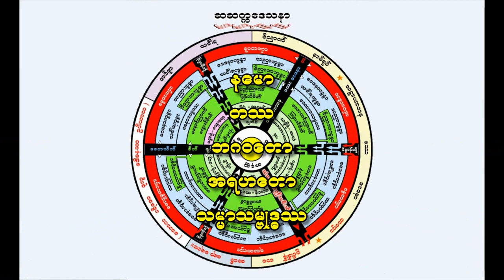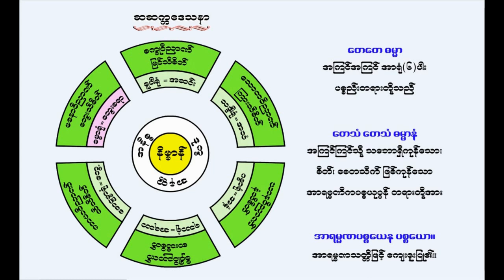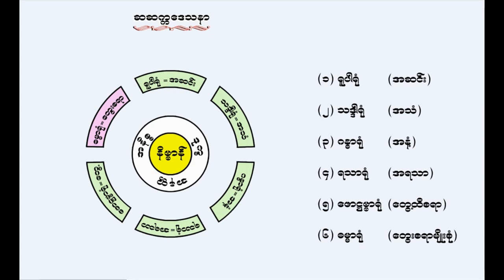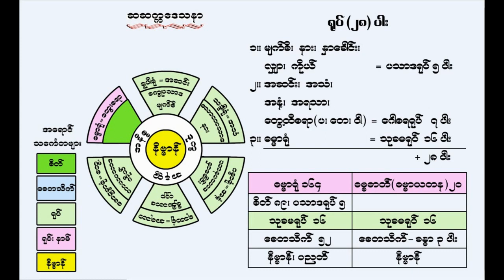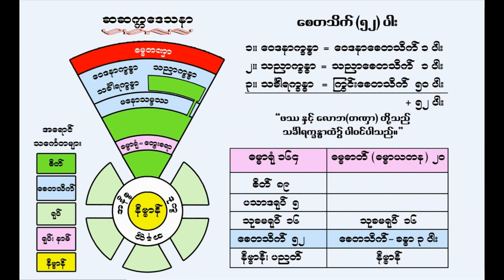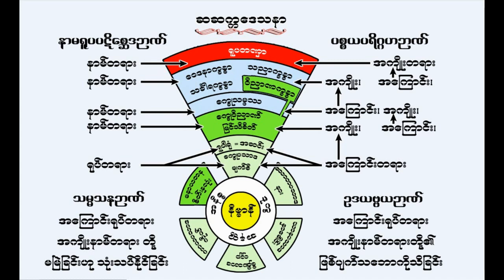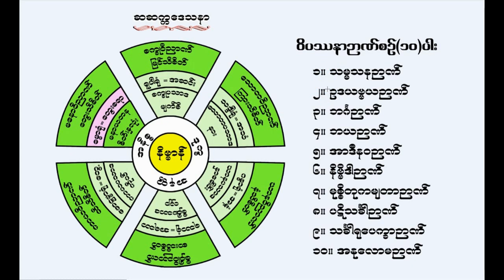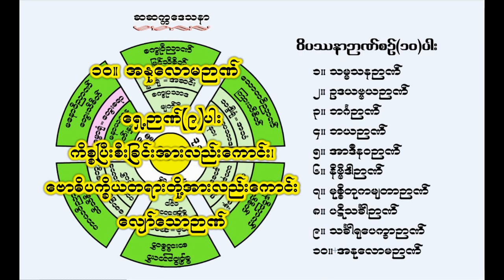013 002 အာရမၼဏပစၥည္း အရွင္ကုမာရာဘိဝံသ edit ashin thumana အရွင္သုမန ဆဆကၠေဒသနာစက္ဝိုင္း sasetka cir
ပ႒ာန္း
အာရမၼဏပစၥည္း ကိုပံုေပၚ နားလည္ေစရန္ ရည္ရြယ္ခ်က္ျဖင့္ ဆ ဆကၠေဒသနာစက္ဝိုင္းျဖင့္ ပံုေဖာ္ေပးထားျခင္းျဖစ္ပါသည္။
အာရံု(၆) ပါးတို႔မွ ဝိညာဏ္(၆)ပါးႏွင့္ဆိုင္ရာ ေစတသိက္တရားတို႔အား ေက်းဇူးျပဳပံုကို ေဖာ္ျပေပးထားျခင္းျဖစ္ပါသည္။
ပ႒ာန္းတရားတို႔သည္ ဆ ဆကၠေဒသနာစက္ဝိုင္းတြင္ အစဥ္တက်ပါဝင္ေနပံုကို
သိေစခ်င္ေသာဆႏၵ၊ ပ႒ာန္းတရားတြင္ က်င့္ရမည္တရားကိုယ္မ်ားကို သိေစခ်င္ေသာဆႏၵ ပ႒ာန္းတရားကိုနားလည္ကာ တရားအားထုတ္တတ္ပါေစဟူေသာ
ရည္ရြယ္ခ်က္ျဖင့္ ေဖာ္ျပေပးထားျခင္းျဖစ္ပါသည္။